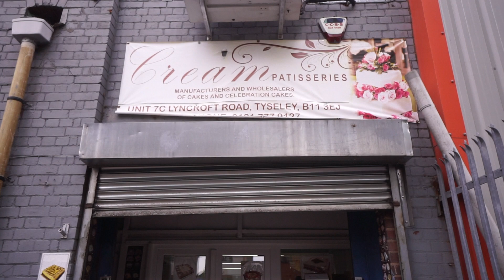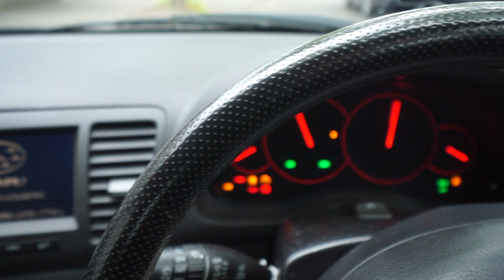Cakes for Syria Charity Project TaskForce GLM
I want to help spread kheir (goodness) and gaining ajar (reward) by actions in the month of Ramadhan. In shaa Allah I pray I can have a good influence on others to act kindly also by volunteering in projects and making donations to worthy causes

CakesforSyria.com is operated by Taskforce GLM (Green Lane Masjid), a dedicated organisation managed and operated solely by volunteers. We work alongside delivery partners such as Human Appeal, who deliver the aid inside Syria with a 100% donation policy. Every cake purchased provides 441 meals inside Syria.

WHY TASKFORCE GLM?

- 100% of all proceeds are used in the field
- We distributed over £3m of flour over the last 3 years
- Help us provide millions of more meals in 2019
- The need for food is far greater than ever…

My Camera